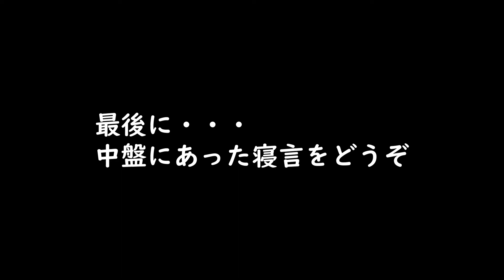羊に負けるな！数えて寝ないようにする！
【この状況で寝れるかシリーズ】
今回は逆に寝ないようにするチャレンジ。
寝るために羊を数える方法で1000匹目指します